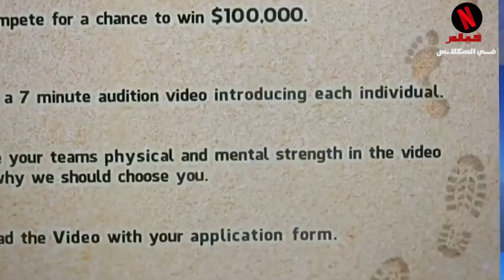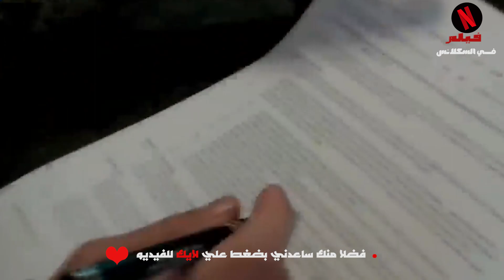بيدخلو مسابقة للغوص مع اسماك القروش تحت الماء فى قفص حديدى بس القفص بيتكسر ملخص فيلم open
اسم الفيلم   🎬    open water3

ملخصات افلام زومبي
ملخص افلام خيال علمي
ملخصات افلام ابطال خارقين
الخلاصة
ملخصات افلام كوكلي
ملخصات افلام كرتون
ملخصات_ا
ملخص افلام
ملخصات افلام اكشن
افلام تلخيص
ملخص ع
ملخص فيلم في الخمسينة

فيلم زومبي

 حرامي بيتحبس جوا بيت فبيضطر يعيش مع العيلة بدون ما يشوفوه.. ملخص مسلسل الحرامي